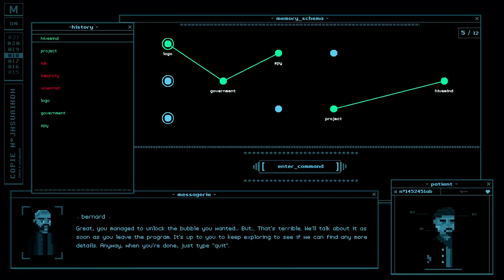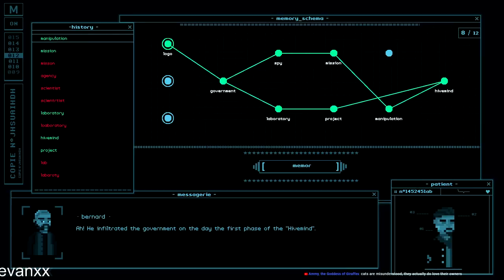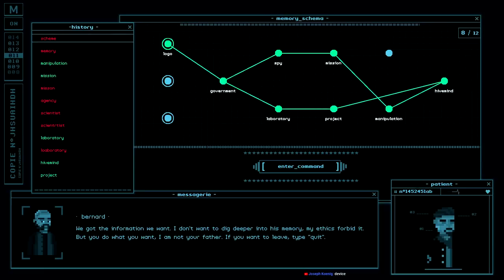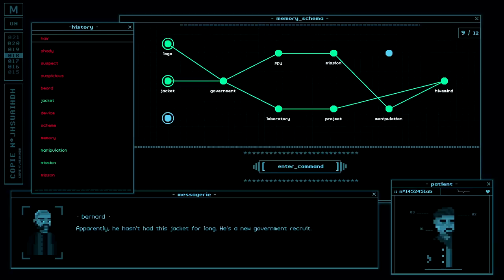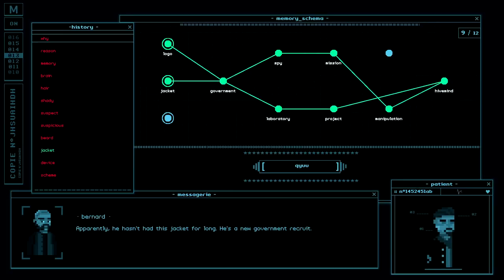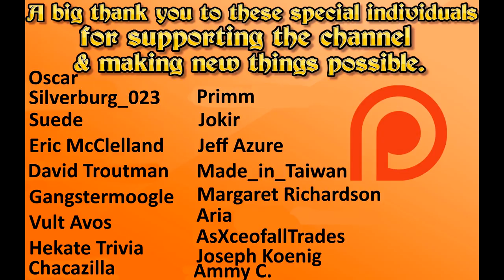Don't Forget Me full demo gameplay {Steam Gaming Festival 2021}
The steam an gaming festival is here!! From February 3rd to February 9th 2021 there will be a plethora of free demos to try out for free on steam!

Don't Forget Me synopsis: (release date TBA)

A jazz-punk adventure game with a twist, Don’t Forget Me is a new breed of puzzle game. Dive into the memories of your patients, use your own observations to unwrap their minds and uncover a dark conspiracy set to claim dominion over humanity.

- Silverburg_023

-  Suede

- Eric McClelland

- Gangstamoogle

- Hekate Trivia

- Kevo167_

- Jokir

- Made_in_taiwan

- Margaret Richardson

- Aria

- AsXceofallTrades